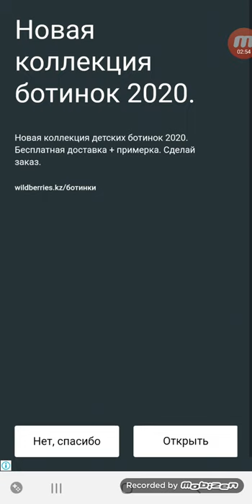Escape Room Android Walkthrough Level 27-30